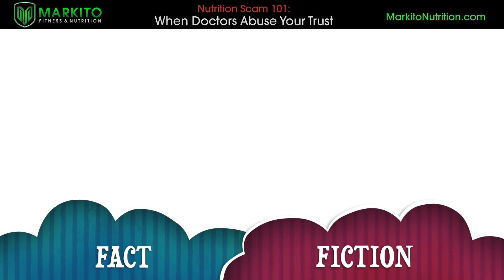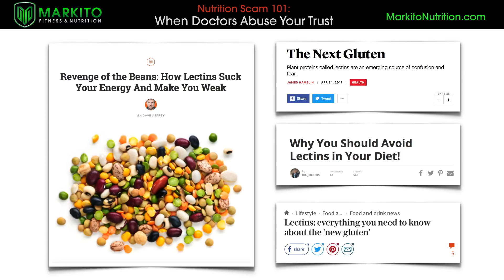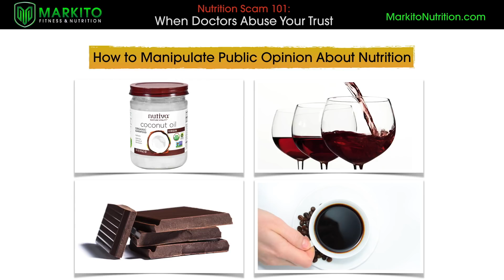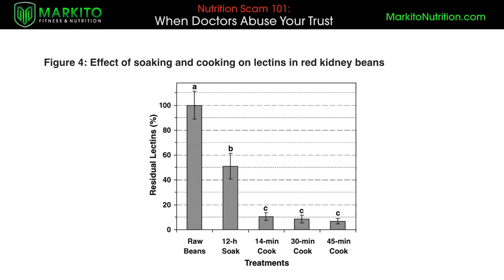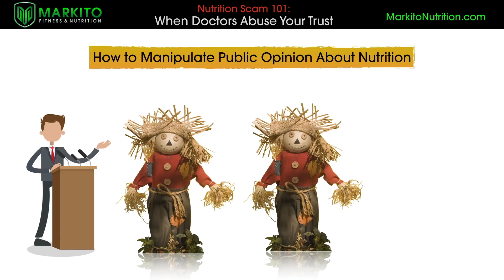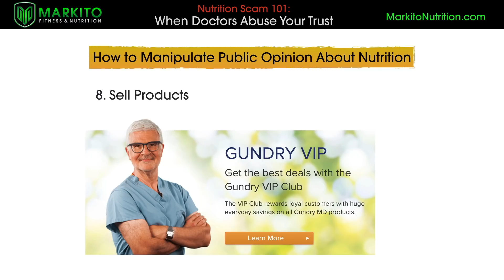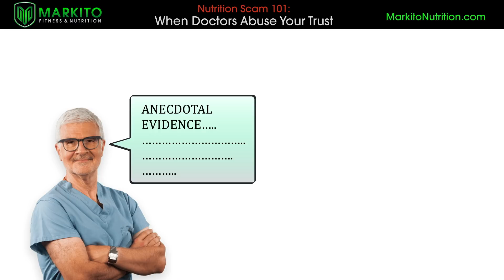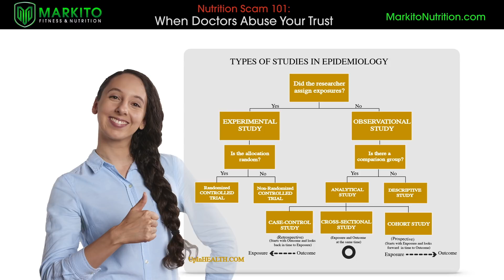Nutrition Scam 101: When Doctors Abuse Your Trust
Ever wonder how one week some food is said to be healthy for you, and the next week it’s bad? The goal of this video is to empower you to gain confidence in your ability to interpret the scientific evidence behind health and dietary claims. I promise you will never feel frustrated or confused by conflicting headlines ever again.

In addition to popular diet doctors, many well known and beloved public figures also contribute, albeit unknowingly, to the overall confusion that people feel regarding healthy food choices. This is exceptionally harmful because our leading causes of death are from nutritionally controllable diseases, and the pathology often begins with misinformation. This is why I don’t pull any punches as I guide you through the process of discovering the truth behind the headlines.

This lecture is intended for the general public as well as for health professionals.